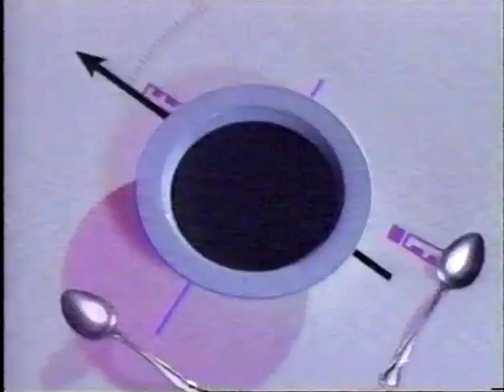talk soup 1998 Jan 20 guest host Roger Lodge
guest host Roger Lodge
t10e1